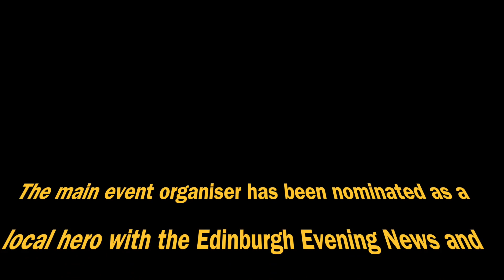Capital Sci-Fi Con 2017 | Edinburgh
Edinburgh's not-for-profit pop culture comic and movie convention for fans by fans!

As advertised on "The late Show" and "Live at Five".
Nomination's for Local Hero Award and Scottish Charity Awards.

My capture/stream card: The Elgato!

MAIN STAGE  (HALL 2 SATURDAY AND SUNDAY)
Saturday panel timetable
(Main stage area)

10:30am - 11:00am UKCM Costume Talk.
​11:15am - 11:45am Clanrannald Talk.
12:00pm -12:30pmStar Wars stories from a galaxy far, far away...
(Scott Richardson/ John Chapman/ Rony Bridges)
12:45pm - 13:15pm Game of Thrones a winter's tale…
(Ian Whyte/ Ian Hanmore)
13:30pm -14:00pm Harry Potter and behind the scenes secret's...
(Jon Campling/ Katie Purvis)
14:15pm - 14:45pm The man of a million voices…
(Marc Silk)
15:00pm - 15:30pm Doctor, Doctor…
(Jon Davey/ Nathalie Cuzner)
15:45pm - 16:15pm Ladies of Sci fi…
(Hannah Spearritt/ Pam Rose)
16:30pm - 17:00pm Let's talk Comics…
(John Ferguson/ Bob Salley)
17:15pm - 17:45pm The Rebel Legion and 501st Costume Talk.

Sunday panel timetable
(Main stage area)

10:30am - 11:00am Doctor, Doctor…
11:15am - 11:45am Harry Potter and behind the scenes secret's...
12:00pm - 12:30pm Star Wars stories from a galaxy far, far away..
(John Chapman/ Rony Bridges/ Scott Richardson)
12:45pm - 13:15pm Game of Thrones a winter's tale…
13:30pm - 14:00pm The Man of a Million voices…
(Marc Silk)
14:15pm - 14:45pm Ladies of Sci fi…
15:00pm Cosplay Competition.

The main event organiser has been nominated as a local hero with the Edinburgh Evening News and attended as a finalist at the local Hero Awards on the 27th of May 2106.
He was also nominated and reached the finals of Fundraiser of the year at the Scottish Charity Awards.